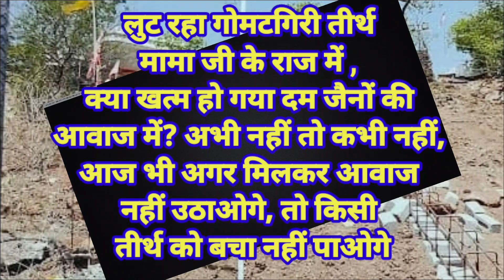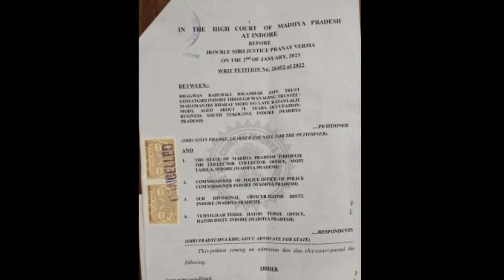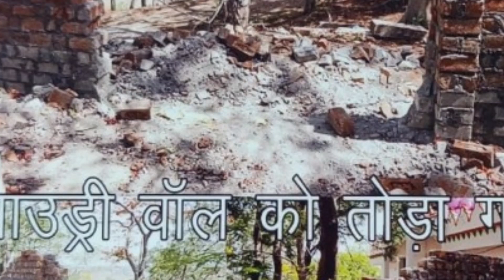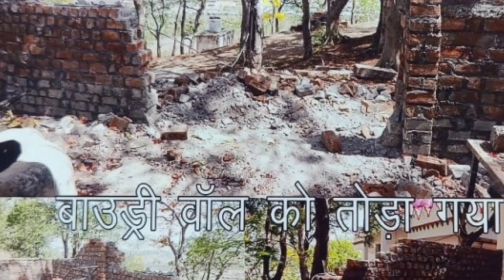लुट रहा गोमटगिरी तीर्थ मामा जी के राज में , क्या खत्म हो गया दम जैनों की आवाज में?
लुट रहा गोमटगिरी तीर्थ मामा जी के राज में , क्या खत्म हो गया दम जैनों की आवाज में? अभी नहीं तो कभी नहीं, आज भी अगर मिलकर आवाज नहीं उठाओगे, तो किसी तीर्थ को बचा नहीं पाओगे